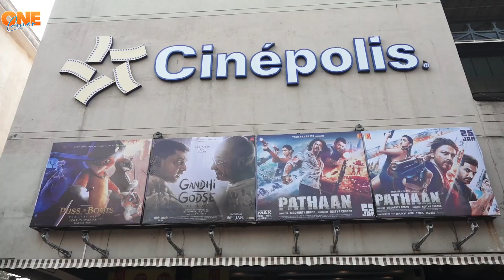Shahrukh Khan, Deepika & John Film Pathaan Public Review. First Day First Show honest Review.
Below are the social pages of one corner channel, you can like our stories and follow us on these pages:👉 Subscribe to OneCorner Like us on Facebook Follow us on Twitter Follow us on Instagram